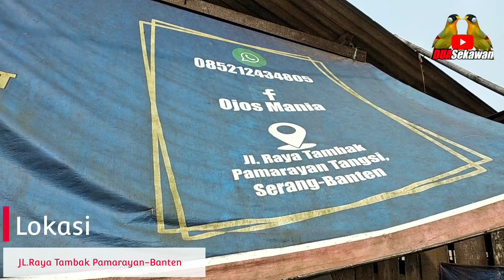AGEN BURUNG TERBESAR DI SERANG BANTEN OJOS MANIA/ISTANA KICAU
Kios Yang si Survey:

Istana Kicau / Ojos mania
Jl.Raya Tambak
Pamarayan Mangsi
Serang -Banten
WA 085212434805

Di agen ini Melayani pembelian ecer dan juga grosir menjual segala macam jenis burung seperti:
Kacer
Cucak ijo
Cucak ijo mini
Cucak ranting
Cucak kinoy
Poksay mandarin
Murai air
Kopi kalung
Tledekan gunung
Srigunting hitam
Srigunting srikantil
Cucak biru
Pentet jatim
Pentet matahari
Kolibri ninja
Gelatik batu
Cipoh
Tepus pipi perak
Perkutut
Trucukan
Kutilang kelabu
Kutilang mutiara
Siri siri sumatera
Jalak suren
Jalak putih
Lovebird dll